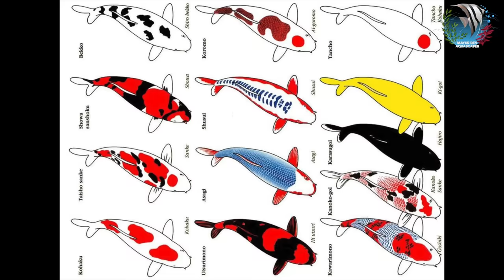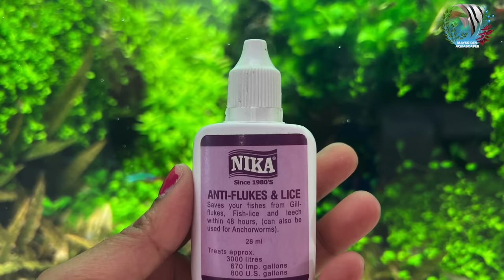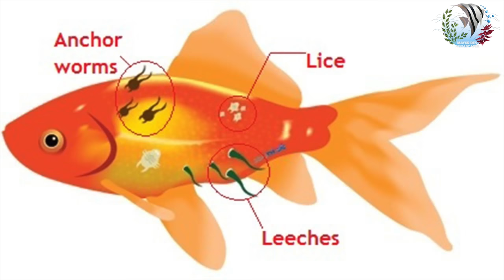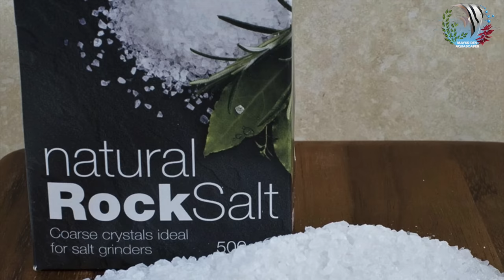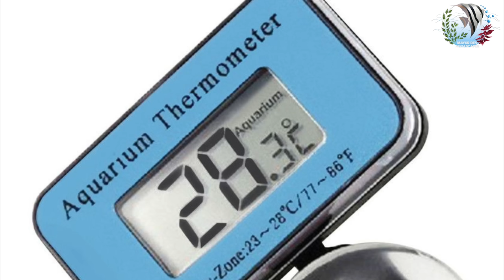Koi & Goldfish Sleeping Sickness | Mayur Dev Aquascaper | Aquarium Fish Natural Treatment 4K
This video is about Koi sleeping disease,
Cause of koi sleeping disease is carp edema virus,
Sleeping sickness of koi carp and goldfish,
Treatment for koi sleeping disease,
Home remedies for koi sleeping disease,

How to Make Homemade Fish Food | How to make Baby Aquarium Fish Fry Food | Easy fry (baby fish) Food
Best DIY Homemade Aquarium fish food | How to Grow your fish faster | Zero Cost Fish Food at Home
5 ₹ Fish Food for all Aquarium Fish | HOW to make and Feed Steamed Egg in Fish Tank | Homemade DIY

00:00 - Introduction
02:32 - Sleeping sickness in koi carp and goldfish
04:32 - Causes of sleeping sickness
06:27 - Origin of koi sleeping disease
07:54 - Koi sleeping disease
10:19 - Symptoms of koi sleeping sickness
13:32 - Cure for koi sleeping disease
15:18 - Medicine for koi sleeping disease
17:37 - Summary of koi sleeping sickness
18:39 - Outro

* Aquarium Setup: Master the essentials.
* Fish Keeping Wisdom: Expert care tips.
* DIY Projects: Hands-on creativity.
* Reef & Macro Algae Aquariums: Beauty and intricacy.